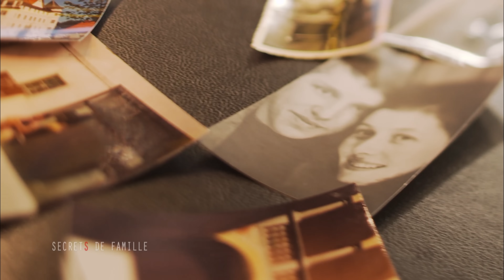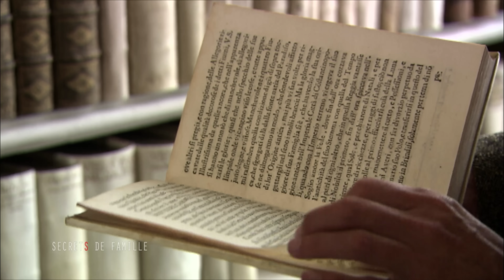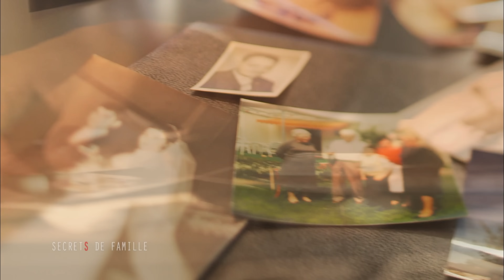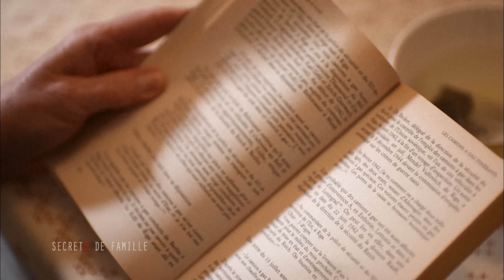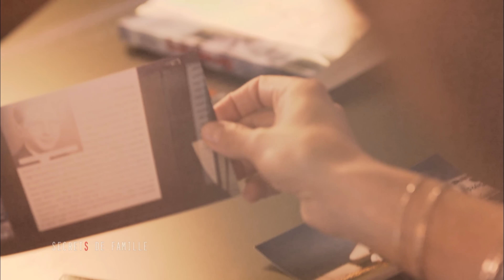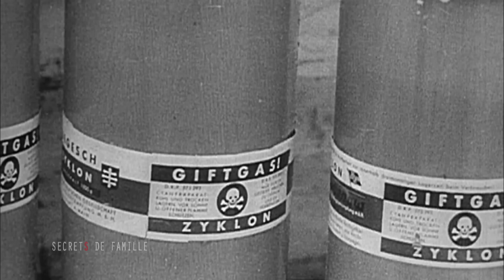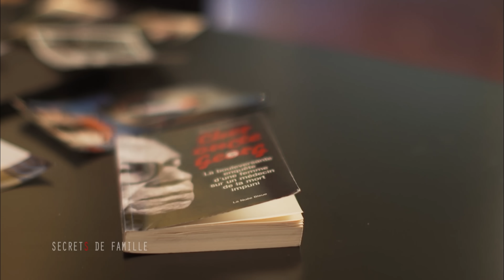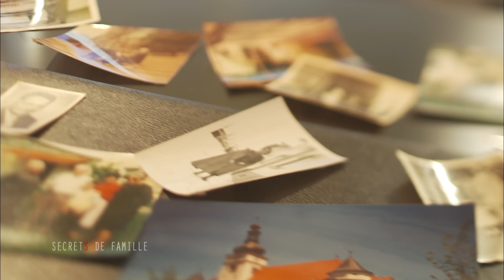Ce secret de famille m'a amenée vers l'horreur absolue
Mireille est née à Strasbourg deux ans après la fin de la seconde guerre mondiale. Elle grandit dans une famille sans histoire entourée de ses parents et sa petite sœur. Toute sa vie, Mireille est loin de soupçonner la terrible histoire de sa famille. Certains secrets traversent les générations, d’autres les frontières. Le secret de famille de Mireille, lui, est resté bien gardé…jusqu’au jour où cette Alsacienne de 64 ans, décide d’entreprendre des recherches généalogiques...

Mireille : Un devoir de mémoire

En plateau des spécialistes : Philippe Grimbert (psychanalyste) et Tal Bruttmann (historien spécialiste de la seconde guerre mondiale).